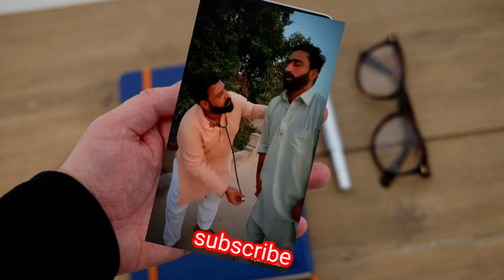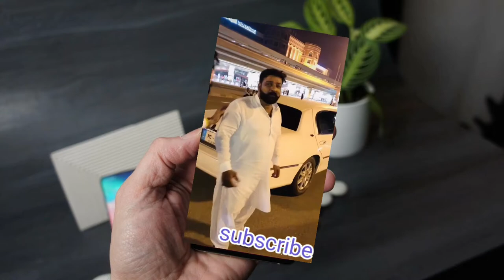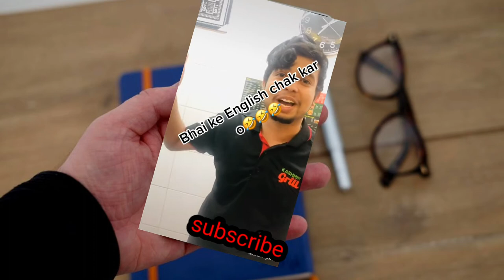Funny Moments (part 5)